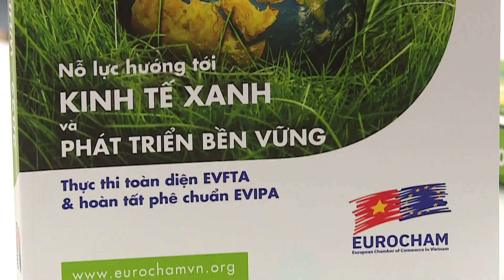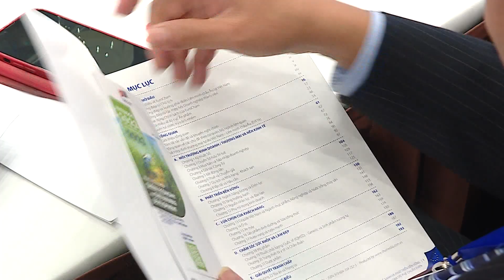EuroCham launches 2022-2023 Whitebook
The European Chamber of Commerce in Vietnam (EuroCham) on February 16 launched its 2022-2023 Whitebook, with the theme “Working Toward a Green Economy and Sustainable Development”.